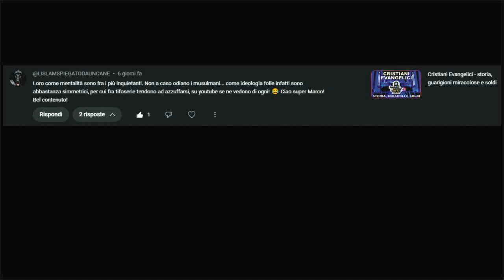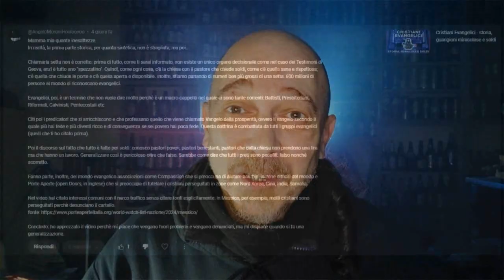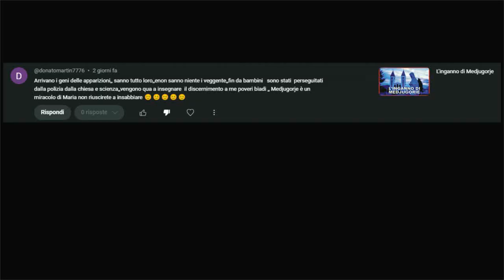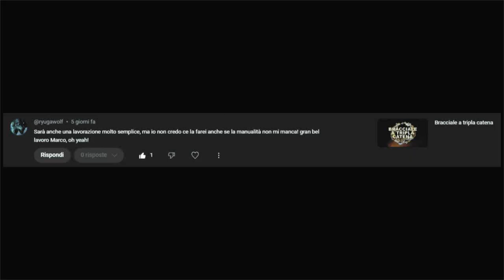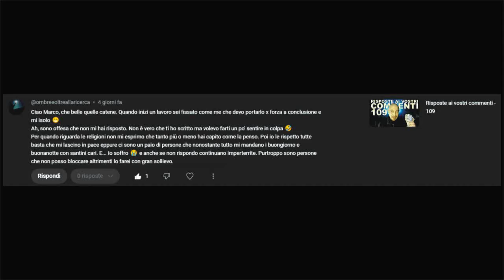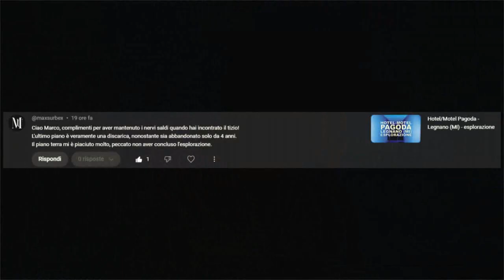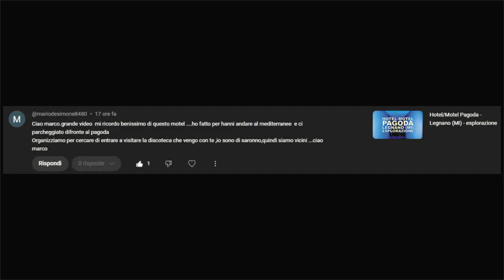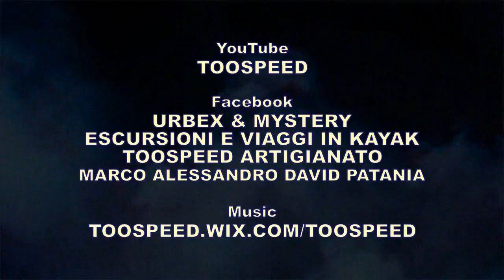Risposte ai vostri commenti - 110: ignoranza e fanatismo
Benvenuti in questo nuovo video con le risposte ai vostri commenti, buona visione, oh, yeah!